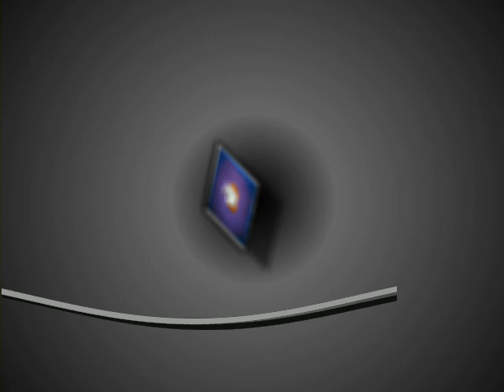Clothes for teacup babies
ALL ON SITE.

Teacup baby clothing!  Massive choice, 19 colours,more choice than any other site or shop anywhere in the World.  Ideal for all toy dogs, miniature dogs, chihuahas, chinese cresteds, scotties, westies, terriers. Suits all breeds of dogs, boys and girls, summer and winter clothing, huge range of designs and styles. EXCLUSIVE AT PINEAPPLEPUPS.COM by Carmel Brulez